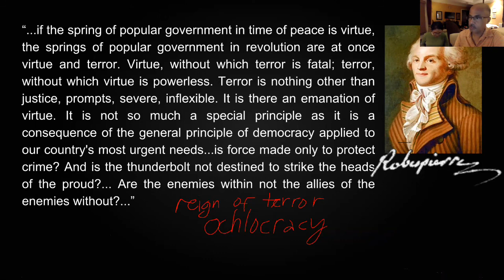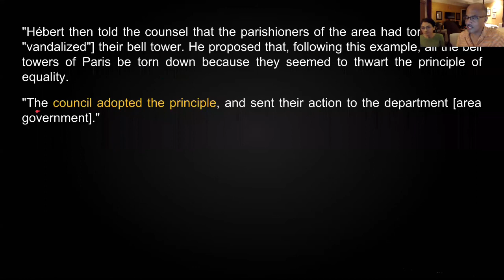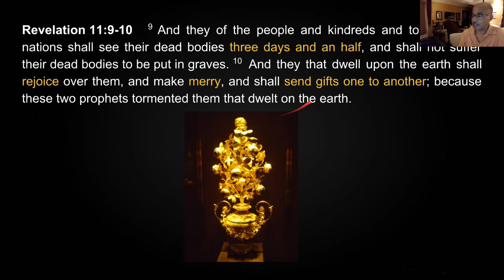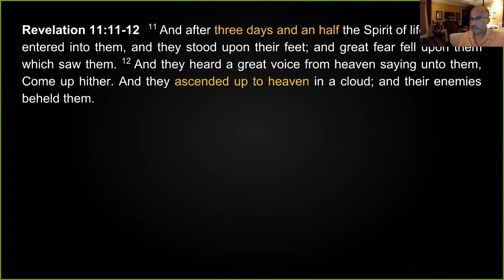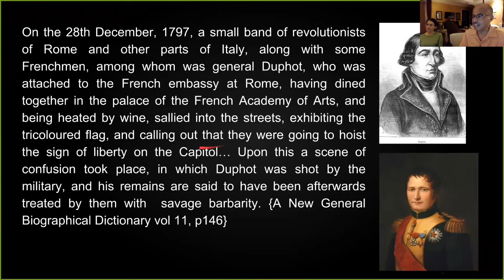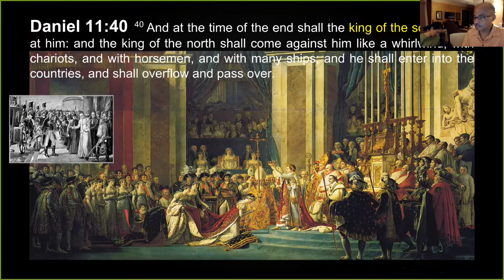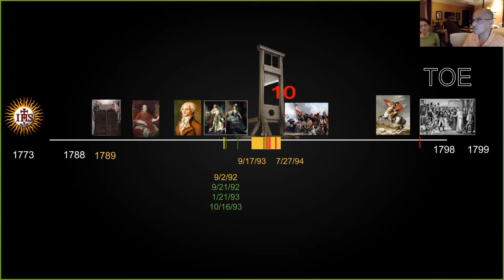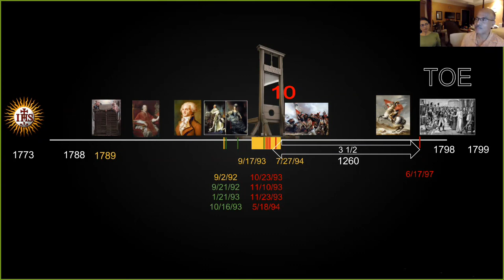The French Revolution (Part Four) The Reign of Terror dan Napoleon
The reign of terror
Maximillien Robespierre
3 1/2 years
Napoleon Bonaparte
treaty of Tolentino
General Duphot
The deadly wound
General Louis Berthier